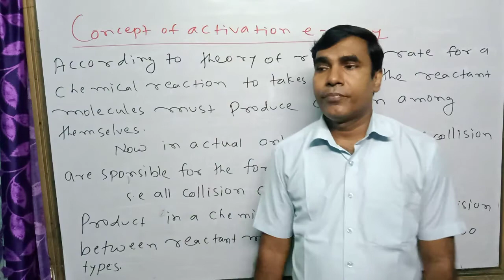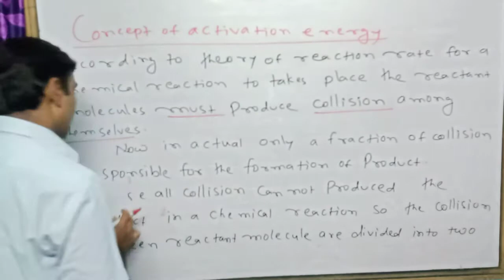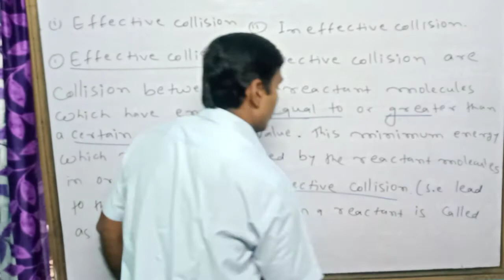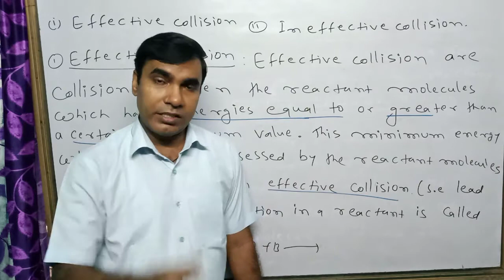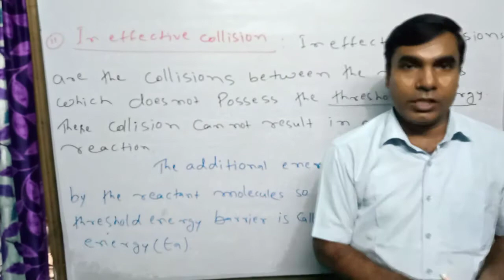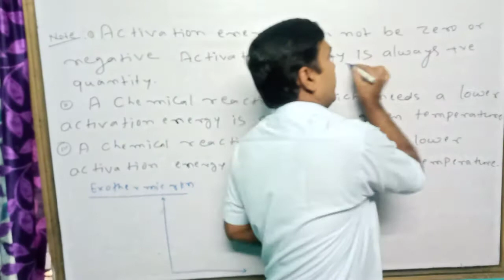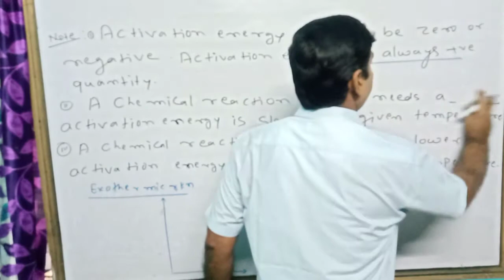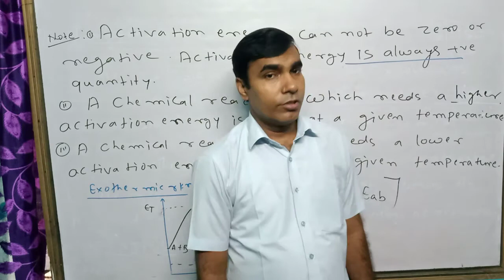Chemical kinetics 18 threshold and activation energy 12th/JEE/NEET